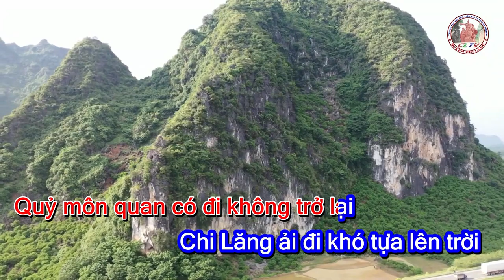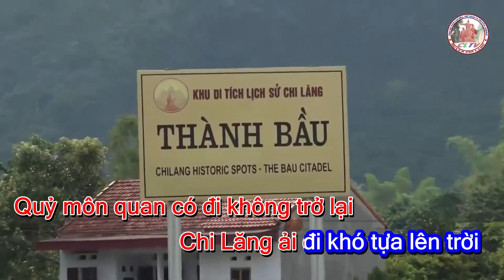ẢI CHI LĂNG-KARAOKE